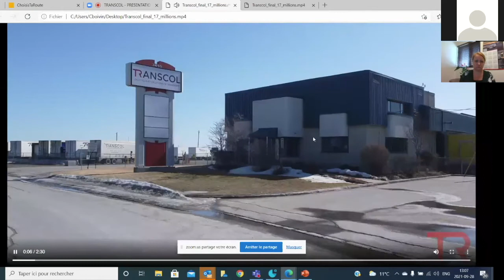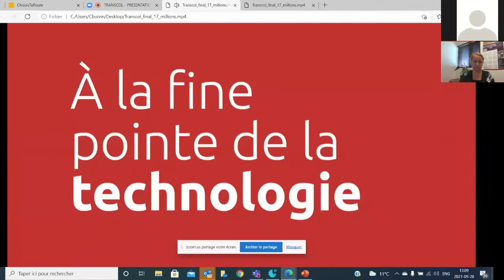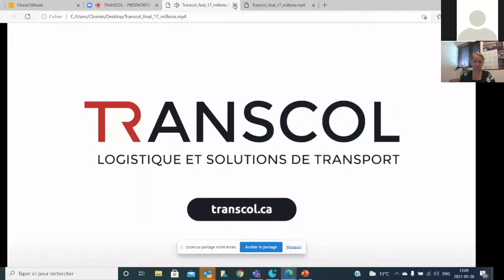Conférence Transcol (Salon virtuel Choisis ta Route - 28 sept 2021)